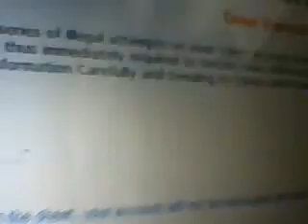(Scam) Your Yahoo !!! Your Account Information Has Changed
Your Yahoo !!! Your Account Information Has Changed
ContactsTo: undisclosed-recipients PaulAustraliaTeamTV
Account Alert

Dear Valued Member,

Yahoo Mail has discovered series of illegal attempts on your Yahoo Account from bad Ip Location and will shut your account as it has been flagged as a spam account. You are the thus immediately required to Secure Your Online Access by Manually Filling The Form Below by clicking on the reply-to button on your page, Filling Correct Information Carefully and Sending to Yahoo Alert Center:

UserName: .
Password: .
Date of Birth: .
Country Or Territory : .

After following the instructions in the sheet, your account will not be interrupted and will continue as normal. Thanks for your attention to this request. We apologize for any inconvenience.

Warning!!!  Account owner that refuses to update his or her account before two weeks of receiving this warning will lose his or her account permanently.